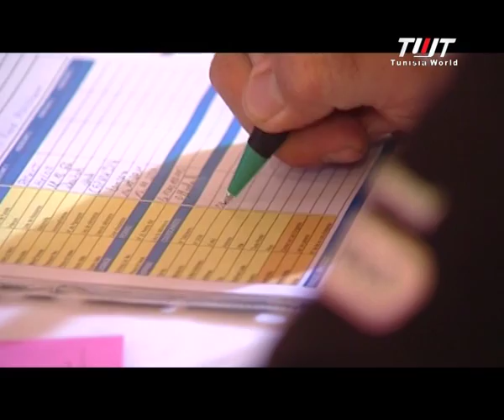Spécial Rallye OiLibya du Maroc EP01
Exclusivement sur votre chaîne TWT, un spécial Rallye OiLibya du Maroc: l'édition 2012 du 14 au 20 octobre